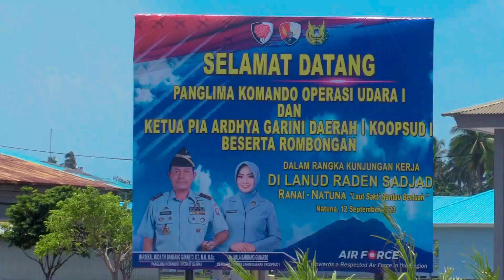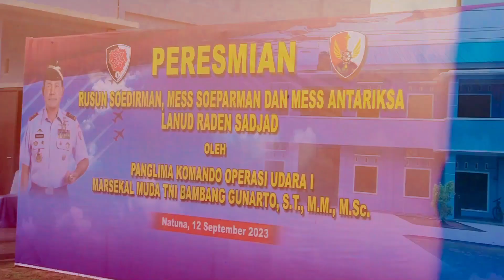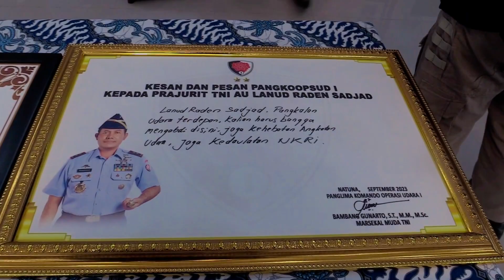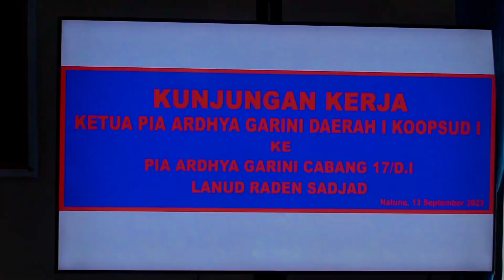𝗣𝗮𝗻𝗴𝗸𝗼𝗼𝗽𝘀𝘂𝗱 𝗜 𝗱𝗮𝗻 𝗞𝗲𝘁𝘂𝗮 𝗣𝗜𝗔 𝗔𝗿𝗱𝗵𝘆𝗮 𝗚𝗮𝗿𝗶𝗻𝗶 𝗗𝗮𝗲𝗿𝗮𝗵 𝗜 𝗞𝗼𝗼𝗽𝘀𝘂𝗱 𝗜 𝗱𝗶 𝗟𝗮𝗻𝘂𝗱 𝗥𝗮𝗱𝗲𝗻 𝗦𝗮𝗱𝗷𝗮𝗱 𝗥𝗮𝗻𝗮𝗶 𝗡𝗮𝘁𝘂𝗻𝗮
𝗣𝗮𝗻𝗴𝗸𝗼𝗼𝗽𝘀𝘂𝗱 𝗜 𝗱𝗮𝗻 𝗞𝗲𝘁𝘂𝗮 𝗣𝗜𝗔 𝗔𝗿𝗱𝗵𝘆𝗮 𝗚𝗮𝗿𝗶𝗻𝗶 𝗗𝗮𝗲𝗿𝗮𝗵 𝗜 𝗞𝗼𝗼𝗽𝘀𝘂𝗱 𝗜 𝗱𝗶 𝗟𝗮𝗻𝘂𝗱 𝗥𝗮𝗱𝗲𝗻 𝗦𝗮𝗱𝗷𝗮𝗱 (𝗟𝗮𝗻𝘂𝗱 𝗥𝗦𝗔) 𝗥𝗮𝗻𝗮𝗶 𝗡𝗮𝘁𝘂𝗻𝗮

Panglima Komando Operasi Udara I (Pangkoopsud I) Marsekal Muda TNI Bambang Gunarto, S.T., M.M., M.Sc., dan Ketua PIA Ardhya Garini Daerah I Koopsud I Ny. Mala Bambang Gunarto melaksanakan kunjungan kerja di Pangkalan Udara Raden Sadjad (Lanud RSA) Ranai, dan Satrad 212 Ranai Kabupaten Natuna, Provinsi Kepulauan Riau, Rabu(13/9/2023).

Kunjungan Pangkoopsud I diterima langsung oleh Komandan Lanud Raden Sadjad (Danlanud RSA) Kolonel Pnb Dedy Iskandar, S.Sos., M.M.S., M.Han dan Ketua PIA Ardhya Garini Cabang 17/D.I Lanud Raden Sadjad Ny. Santi Dedy Iskandar beserta Pejabat dan Komandan satuan di lingkungan Lanud Raden Sadjad.